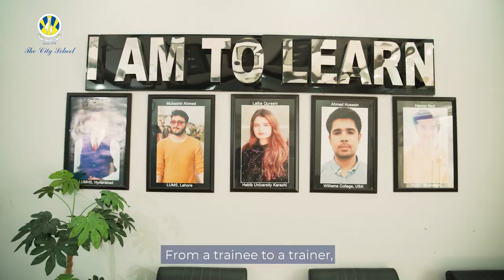TCS - Jinnah Campus - DVC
Preservation of values, ethics, discipline, respect and empathy, The City School Jinnah Campus consider these fundamentals to be core requirements of future leaders. At our purpose-built facility, our fraternity trains students holistically which is beneficial for their professional and personal development.

Let us take a look at the life of our Cityzens at their centre of learning and hear from the nurturers themselves.